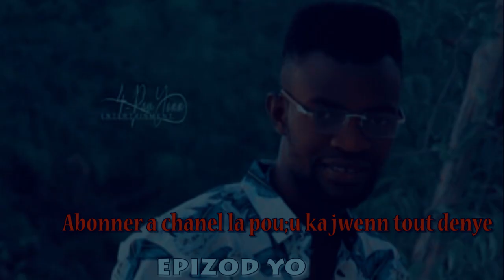LE RESPECT Épisode 3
le respect n'est pas une faiblesse, c'est plutôt le fuit d'une bonne éducation.